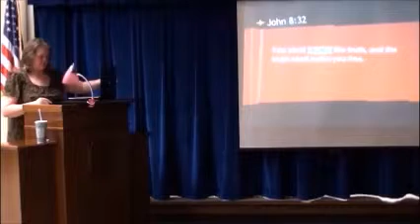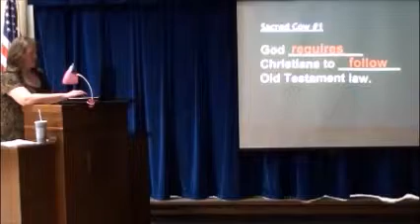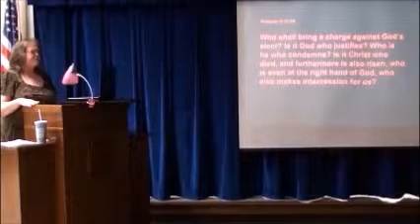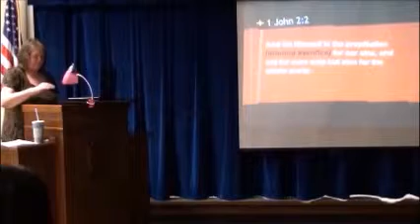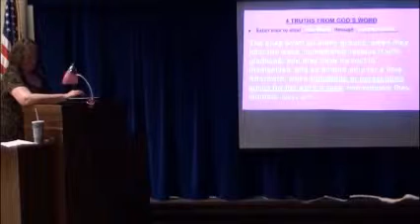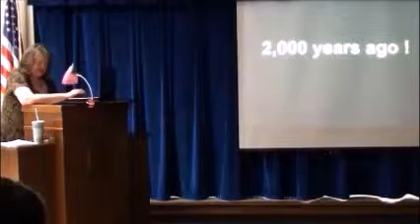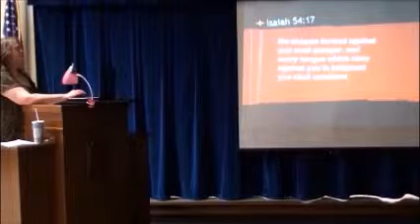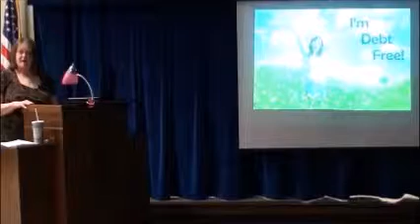Sacred Cow BBQ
Pastor Susan George, Message of 11/21/14, "Sacred Cow BBQ"